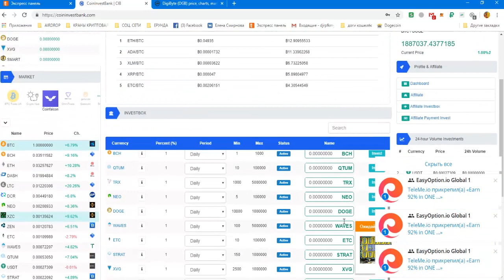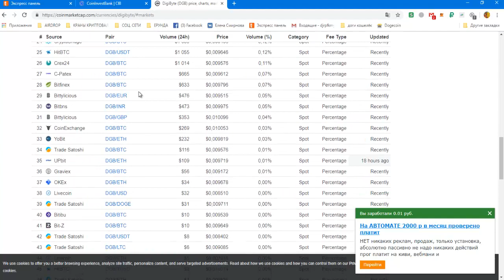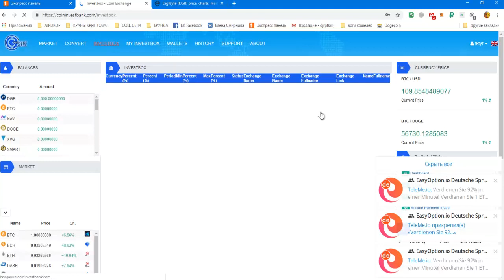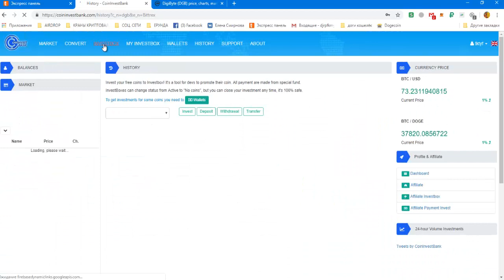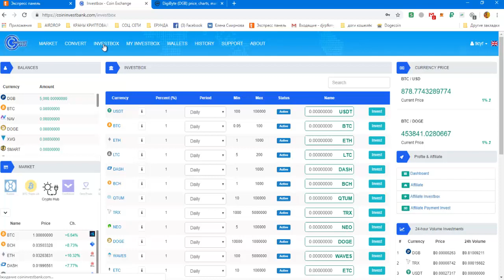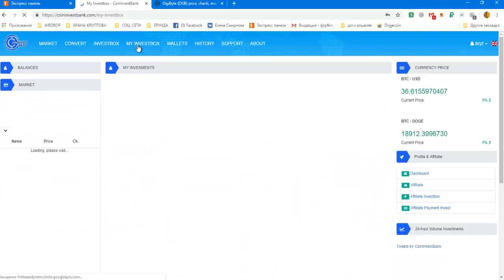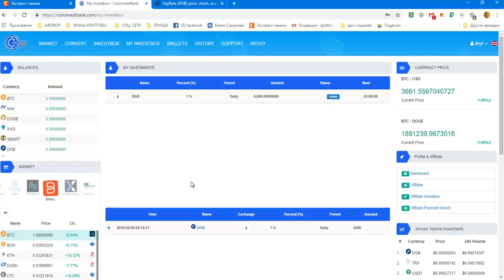Крутая раздача 5000 DGB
Монета DGB входит в топ 50 всех монет Торгуется на многих биржах. Раздача очень крутая, рекомендую всем.
Жмем сверху Registration- регистрируемся и активируем аккаунт. После получаем 5000 DGB. Далее идем в раздел INVESTBOX и там находим монету DGB, выбираем вклад Daily, вносим 5000 и жмем Invest.
Инвестиции получаются на 1 день. Каждый день надо заходить и делать реинвест, но уже с большей суммой( каждый день падает по 50 DGB).